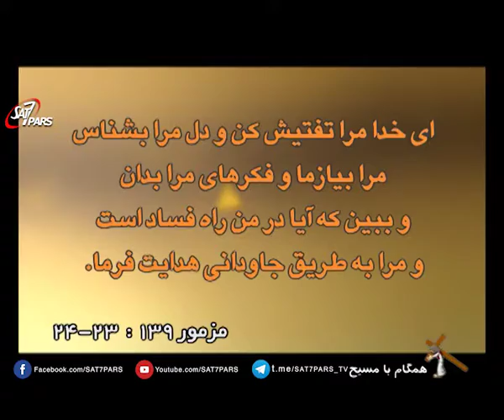همگام با مسیح ٬ قسمت پنجاه و ششم - نظارت بر بدن خود - بخش اول